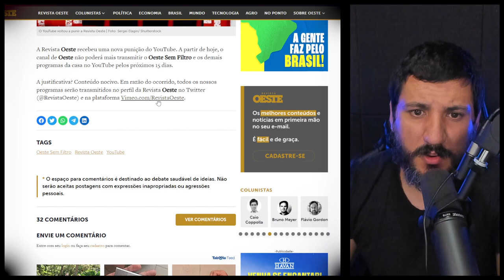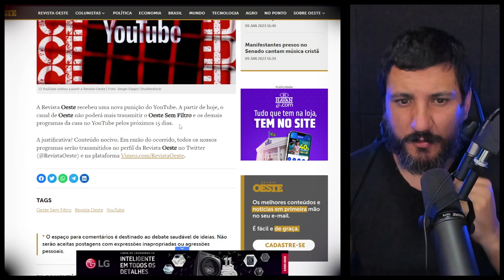Revista Oeste recebe nova punição do YouTube